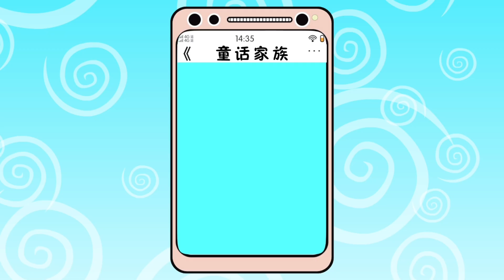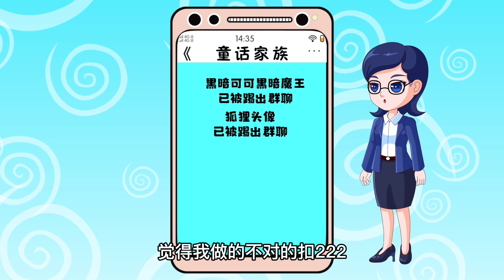谁把白雪公主踢出了群聊